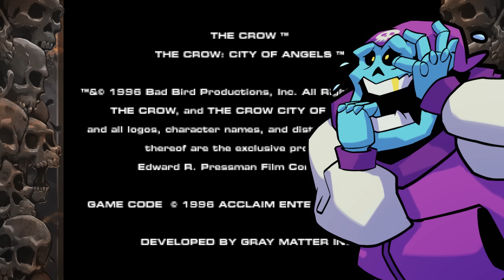No longer THE worst Crow-related thing ever made! - The Crow: City of Angels